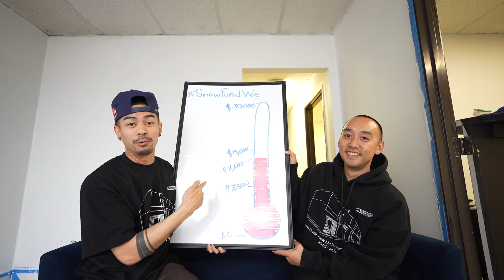FINAL DAYS @ 2650 UPDATE